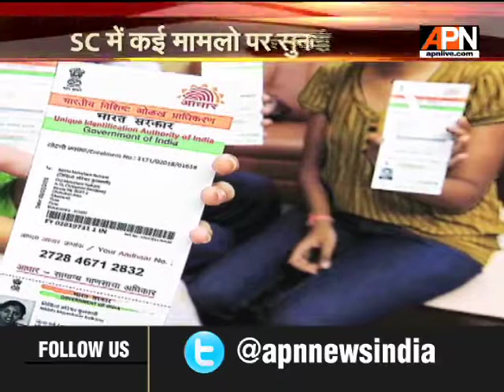Supreme Court to start final Aadhaar hearing